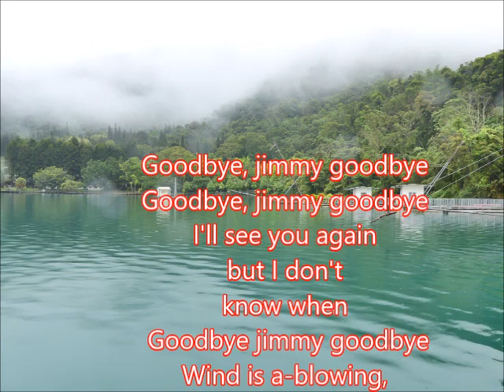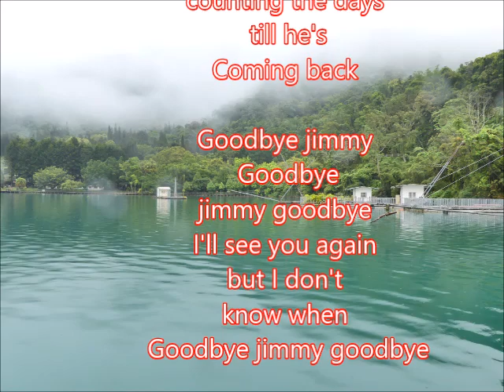英文歌曲 RUBY MURRAY----- Goodbye jimmy goodbye 朱慧珍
1959年的歌曲
約50年代末/60年代初﹐姚莉灌唱了國語版﹐並由靜婷二部合聲。
Goodbye Jimmy Goodbye
Goodbye Jimmy Goodbye
你幾時回來 再來相守
Goodbye Jimmy Goodbye
風聲呼號 雨聲潺潺
一陣心酸 我淚眼迷茫
我倆相愛在幼年時光
永記心上 你別遺忘
Goodbye Jimmy Goodbye
Goodbye Jimmy Goodbye
你幾時回來 償我心中願
Goodbye Jimmy Goodbye